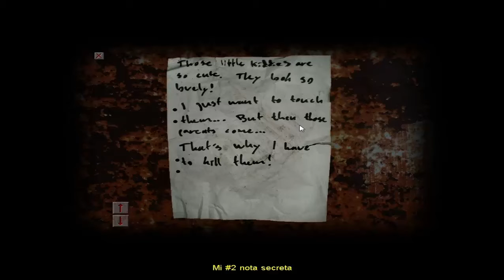Cry of Fear Let's Play #2 [ Jump Scares ]